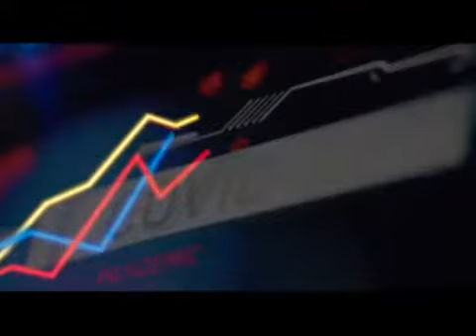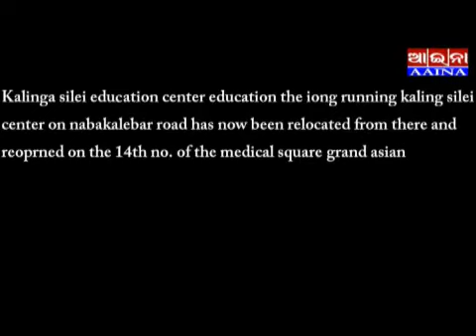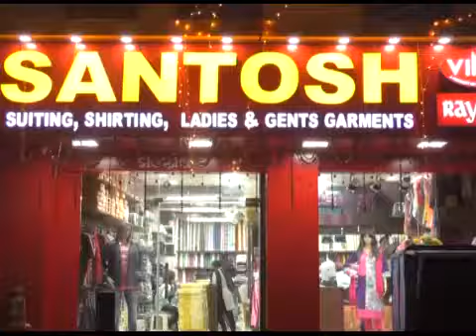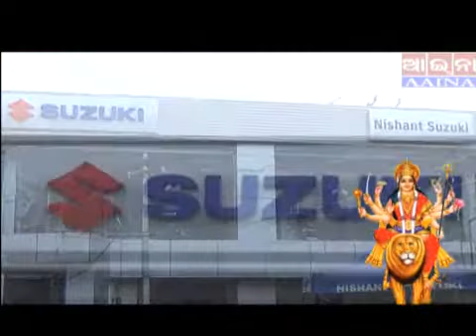aaina news Puri 11/11/2020